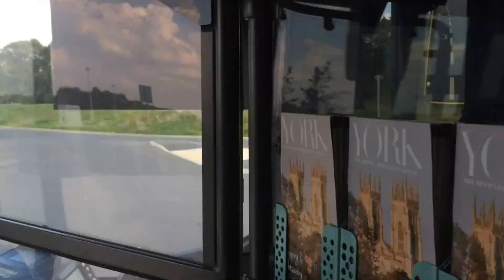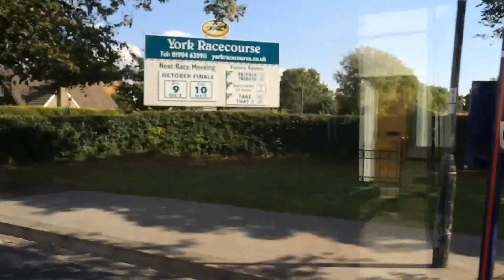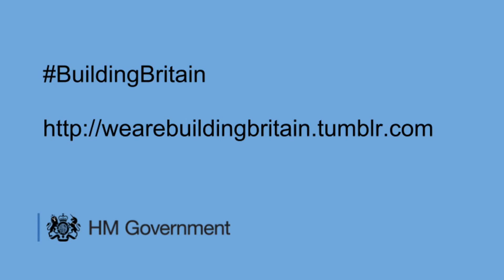Building Britain - York Askham Bar Park & Ride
The £22.7 million project which was 70% funded by the Government has increased parking capacity at Askham Bar and will help cut the congestion levels along the routes into the city centre.